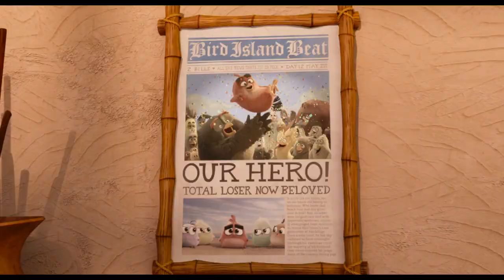Angry Birds 2 trailer- С гласа на Слави Трифонов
Така де... малко сгреших в заглавието... не е с гласа на Слави Трифонов, ами с гласа на Шваби 3в1... грешка на езика просто. Случват се такива неща.